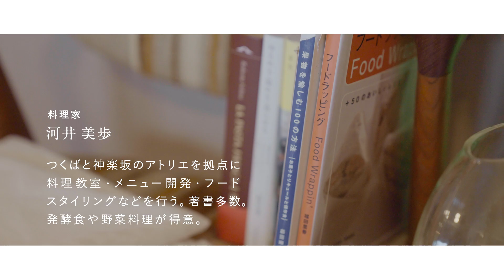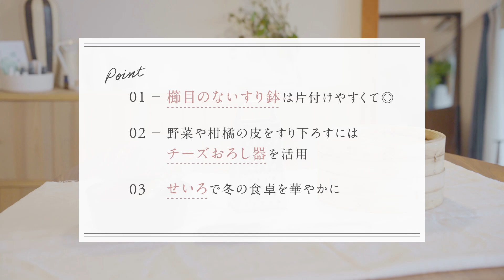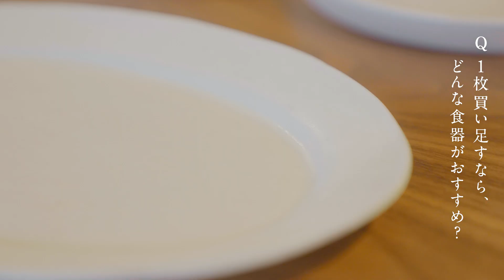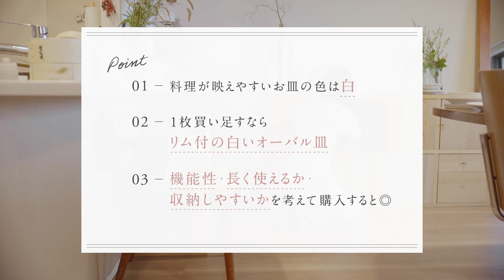料理を愛する人の、台所―調味料・調理道具・器―【お気に入りの選び方】｜02料理家・河井美歩さん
素敵に暮らす人たちに
身の回りの“お気に入り”選びの秘訣を教えてもらう
【お気に入りの選び方】

第二回目は、
料理家の河井美歩さんです。

contents

0:12 河井さんの台所
3:52 お気に入りの調理道具
5:09 お気に入りの食器

河井さんの台所には、おいしく楽しく
食事を摂るコツがたくさん。
日々の料理になくてはならない
調理道具や器たちも教えてもらいました。

みなさんも“お気に入り”を
見つけてみてください。
Profile
河井美歩さん
徳島県出身。大手料理教室での講師・人材育成・商品企画・開発などを経て、2009年に独立。つくばと神楽坂のアトリエを拠点に、料理教室・メニュー開発・フードスタイリングなどを行う。また、暮らしを「心地よく」をテーマにしたライフスタイルブランド『Cosaji』のディレクションも担当。主な著書に『まるごとレモン　ベストレシピbook』（家の光協会）『秘密の型なしパイ』（主婦と生活社）などがある。

Shop data
『Cosaji』
機能的で美しく、少しスキがある…使うたびに気分が少しあがるような調味料や器が揃う、オンラインセレクトショップ。

※料理のオンラインレッスン申し込み、ケータリング・お弁当の発注はこちらから。

Staff
Thanks:Miho Kawai
Movie:Yuki Shiratori

「暮らしを素敵に丁寧に。」 をコンセプトに、ファッション、生活雑貨、インテリア、グルメ、美容、アートカルチャー、お出かけなど、心地よい暮らしをつくるための情報を幅広くお届けしているライフスタイルメディアです。

「“わたしらしく”暮らしを楽しむ」をコンセプトにした、キナリノ公式YouTubeチャンネルです。
日々変化するライフスタイルの中で「新しいわたしに出会うきっかけ」になるような、導きになるような暮らしの情報を配信していきます。

▼人気な動画を集めました！

■出演：河井 美歩

■撮影・編集：白鳥 勇輝